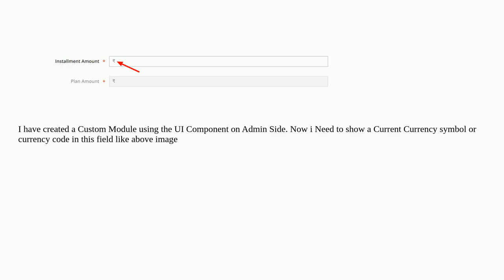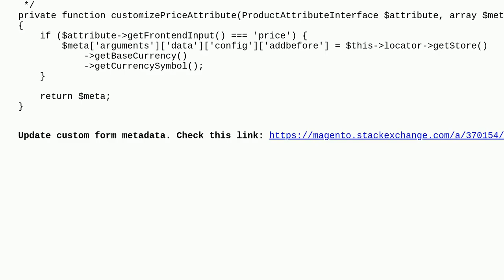Magento: How to get Current Currency symbol or currency code in UI component form field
How to get Current Currency symbol or currency code in UI component form field

A special thanks goes out to the community

  currency-symbol